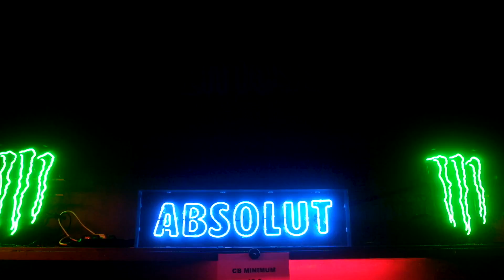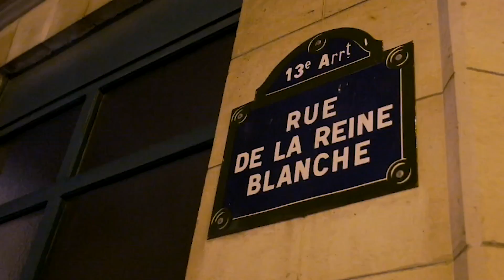Absolut Street - Course de Fond (Clip Officiel)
Titre: Course de Fond
extrait du Nouvel Album "A Qui Profite La Rime"  disponible sur Spotify, Deezer, Apple Music, etc...